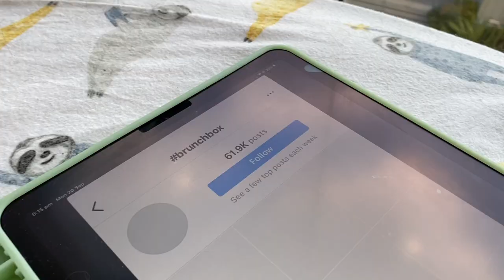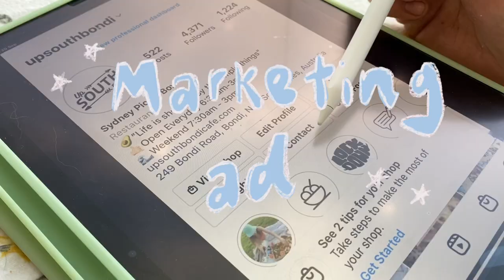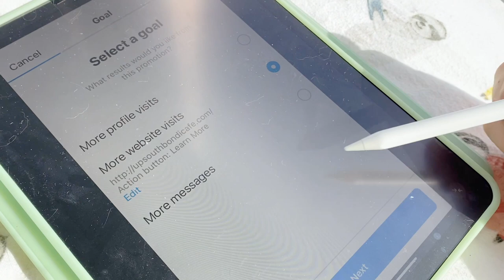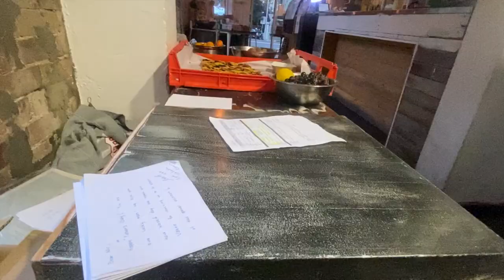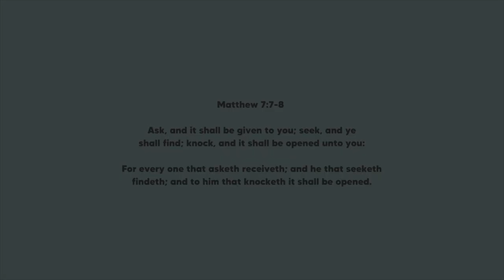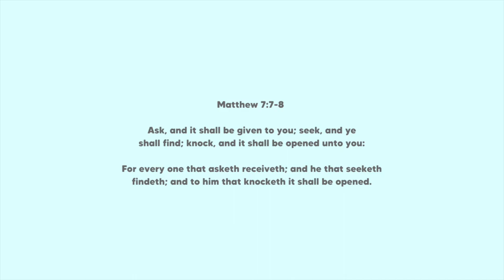How to Create a Successful Marketing Campaign!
Hi guys! I put together a little behind the scenes and step by step guide on how I created my very first marketing campaign. It was a super thrilling experience and it couldn't have been more successful!

thank you Jesus x